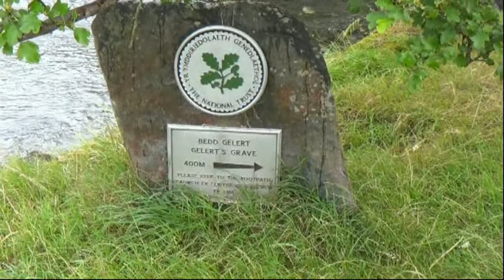Beddgelert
Beddgelert is a village in the Snowdonia National Park. We visited it in August 2014. Great sightseeing for mountains and crystal clear riviers. The grave featured in the video is of a dog from the medieval period which gave its name to the village.